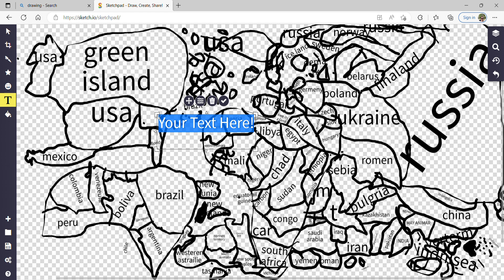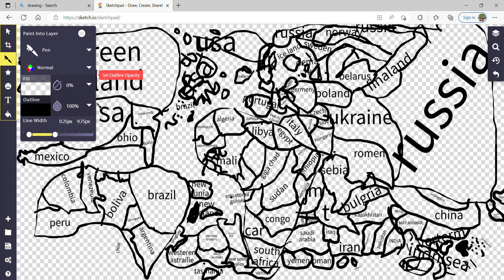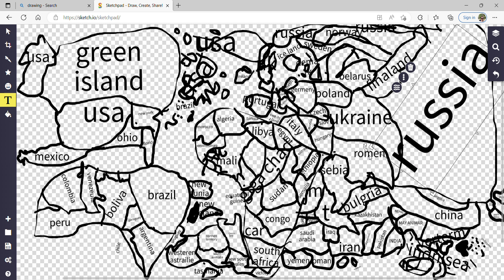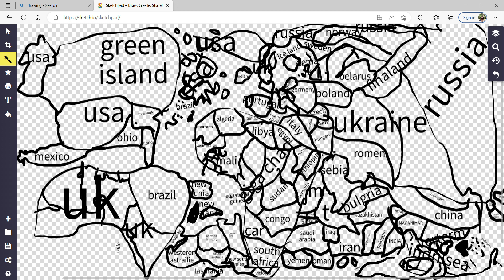Santa comes to make the Contouries wishes come true 1 [wait until next Xmas for him to come back.